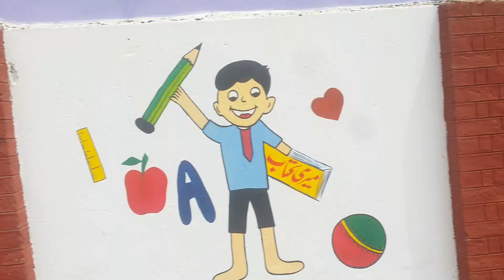all cartoon School pet weather sheet se banane ka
sweet almond colour water banane ka tarika cartoon